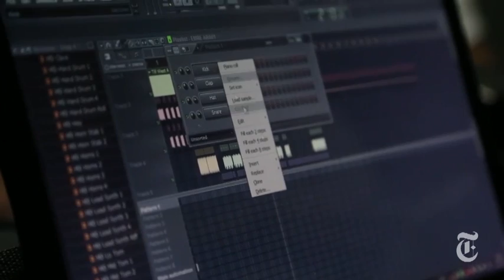Egypt's Music Revolution | The New York Times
A youth-driven and socially conscious music genre called mahraganat reflects social shifts sparked by the revolution that toppled President Hosni Mubarak in 2011.